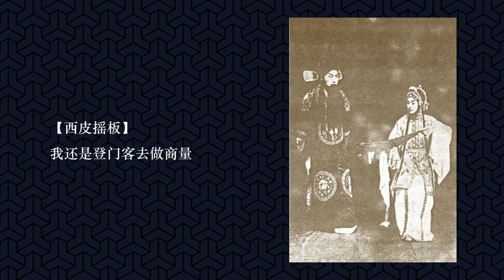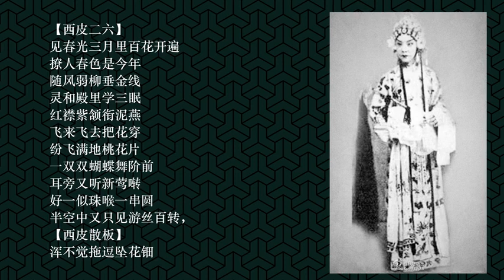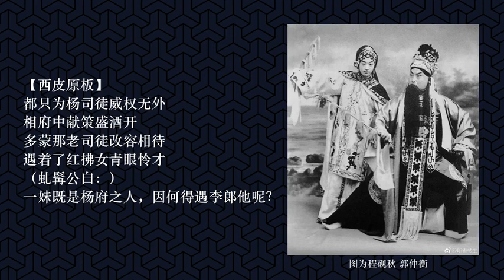《红拂传》又名《风尘三侠》老唱片合集